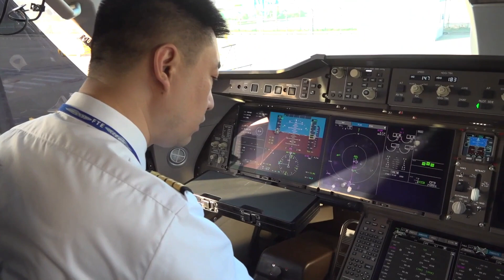中国の国産旅客機「Ｃ９１９」、検証飛行続く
昨年１２月９日に中国東方航空に引き渡された国産大型旅客機「Ｃ９１９」の１号機は、同月２６日から検証飛行が続けられている。飛行時間は１００時間を予定しており、運行管理や旅客収容、クルーによる運用、保守整備など運航作業の各プロセスを確認する。信頼性を全面的に検証することで、商用運行に向けた基礎を築く。